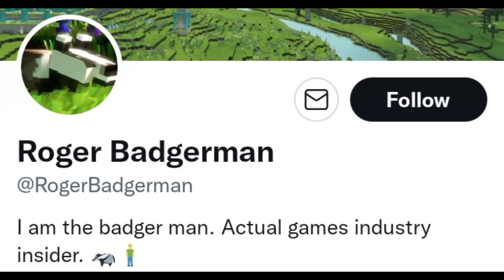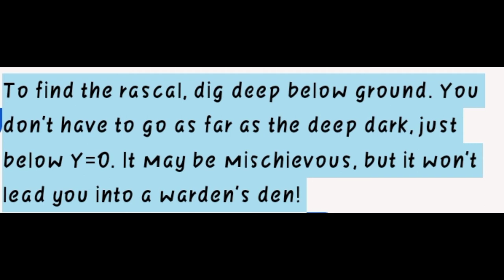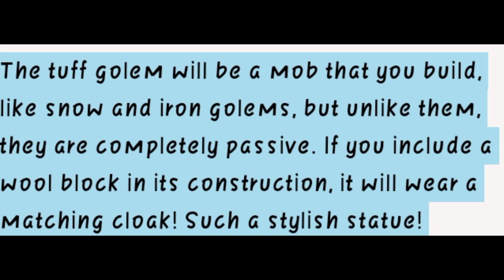All the things you should know about minecraft mob vote mobs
Remember the Minecraft mob votes? Well they are back in minecraft live 2022! I will tell you all about the three mobs in this video.